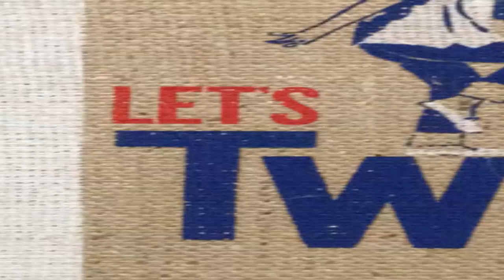Clássicos da Black Music Anos' 70's Só Samba Rock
Obs. Todos os Direitos Autorais Estão Reservados os seus Respectivos Autores, Gravadoras, Editoras e Músicos envolvidos nestas obras Legais fica aqui o nosso Agradecimento do Sindicato da Black Music Oficial Obrigadoooooooooooo
Seleção  para Quem Tem Um Bom Gosto Musical